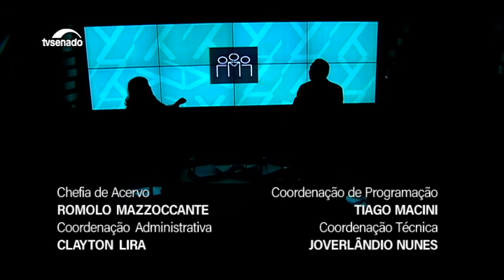Projeto em análise no Senado gera polêmica sobre rotulagem de produtos transgênicos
Maurício Guetta (ISA) e Fabrício Santos (CTNBio) debatem o PLC 34/2015, que transfere a análise laboratorial sobre transgênico para os produtos finais e pode eliminar o símbolo T das embalagens. Para Guetta, isso viola o direito do consumidor; Santos acha que o T prejudica o produto.